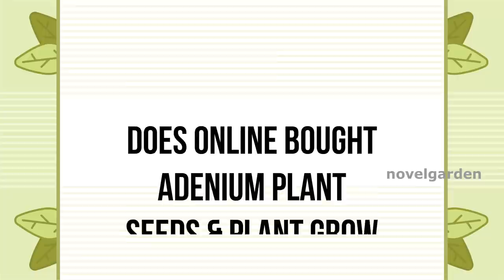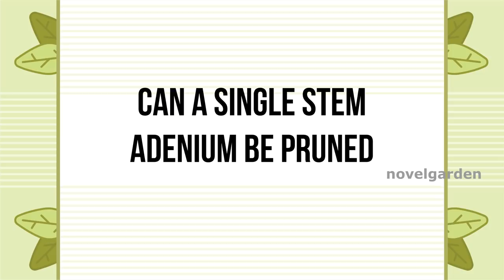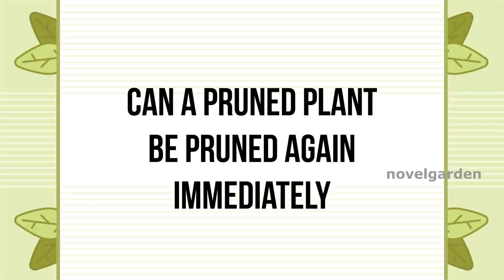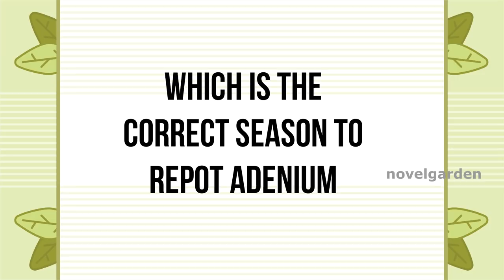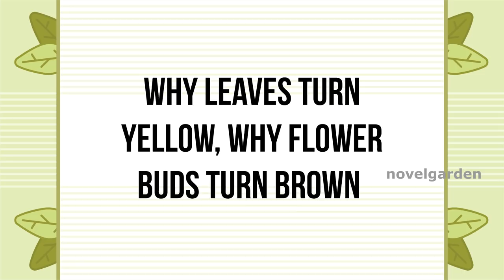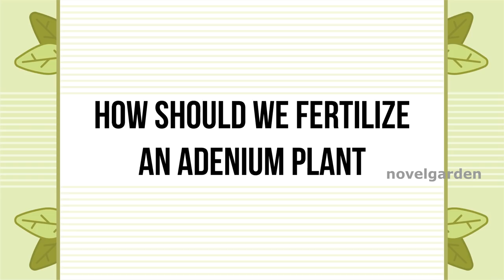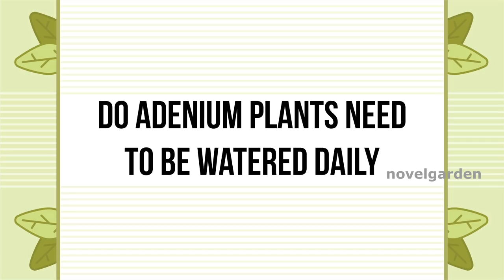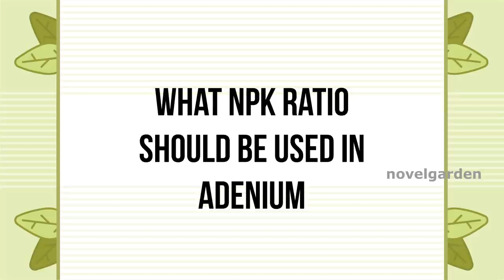Frequently asked Doubts about Adenium | അഡീനിയം വളർത്തുന്നതിൽ ഉണ്ടാകുന്ന ചില സംശയങ്ങൾ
Adeniums are one of most exotic flowers with many color varieties. Many doubts about adeniums are answered in this video.
This video Mainly have answers for
Common Adenium Doubts
Grow baby adenium Doubts
Adenium Pruning Doubts
Adenium repotting Doubts
Adenium Grafting
Fertilizer for Adeniums.